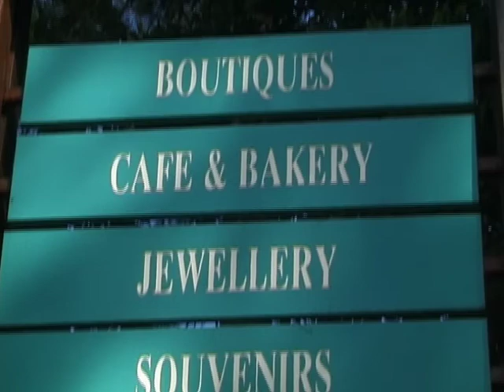The Maan Tawan Phuket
Promotional video for the Maan Tawan property development in Phuket, Thailand filmed and edited on location in 2002 by AVC Phuket.

This is a property video that wanted to show the horrible hustle and bustle of city life, versus the peace and serenity of living on a paradise Island. This is a great example of how a property video can be made before any homes are actually built.